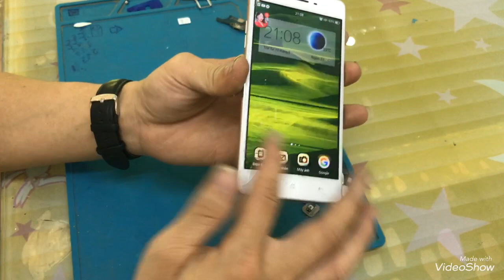Thay ép cảm ứng OPPO F1W . Phục Hồi Lại cảm ứng bị bể